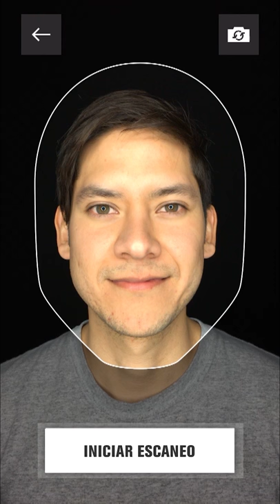Diehard Fan – Tricolor de Corazón app – ¡Píntate La Cara De Tu Tricolor!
Píntate de México y desata la pasión con el app “Diehard Fan – Tricolor de Corazón” de Nissan. ¡Descárgala gratis ahora! Descubre más del app “Diehard Fan – Tricolor de Corazón” de Nissan